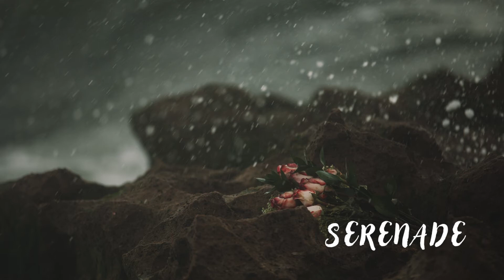Ssrenade PV【フリーBGM】【著作権フリーBGM】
おかげさまで２５０曲以上アップデート出来ました。配信頻度は、ほぼ毎日！（たまにお休みありますが）
ご視聴いただいた方々へ感謝です。

そこで、初めて訪問された方や、まだ聞いていない音楽があったりする方々へ
曲の雰囲気が聞く前になんとなく伝わればと思い、
サムネイル画像でアイコンにて紹介しています。

・アップテンポ
・スローテンポ
・クール
・オススメ
・いちおし
・オカルト
・ワイルド
・ユニーク
・人気　　など

さらに
再生リストでは、雰囲気をつかんでもらうため、オススメカテゴリー別に
１０〜２０曲程度で振り分けてます。こちらもご活用ください。

・アップテンポ系
・スローテンポ系
・クール、かっこいい系
・ユニーク、オカルト系
・エムコレオススメ　　など

【You Tubeにアップしている曲について】
音源の使用は、基本的に著作権フリーBGMとなっておりますが、
ご使用になりたい場合は、使用したい曲を「コメント欄」に

 【M's collectionの概要】
【情報】
★M's collection のホームページ★
YouTubeにアップしている曲のダウンロードが出来るようになっています。
一曲でも、ALBUMでもどちらでも可能です。
もちろん無料で ダウンロード出来ますので、こちらもご利用お願いします。

M's collection